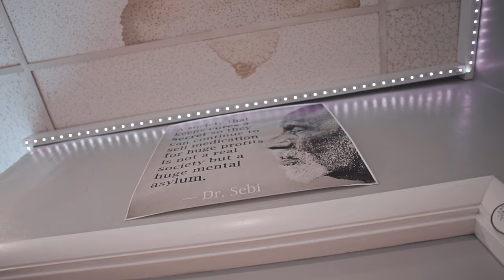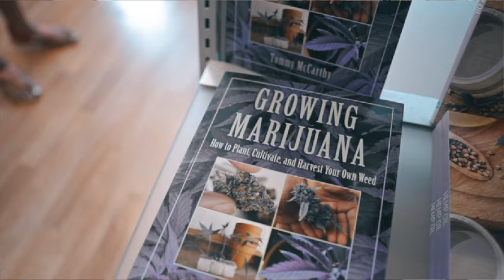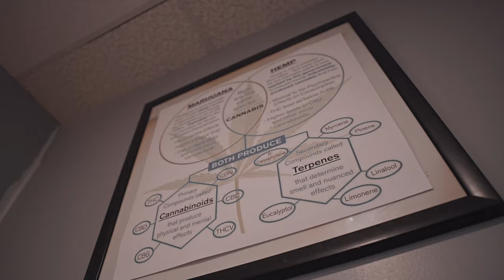Sho Gunz x Kay Kay "Slippin" (Sony A6500 Music Video)